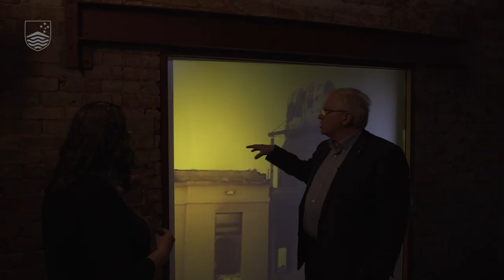Remembering the 2003 Mt Stromlo bushfires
On 18 January 2023 we mark the twentieth anniversary of the 2003 Canberra bushfires that devastated the ACT and ANU Mount Stromlo Observatory.

In one ruinous day, four people were killed, hundreds injured and 500 homes destroyed.

ANU Vice Chancellor and Nobel prize-winning astronomer, Professor Brian Schmidt, and Director of the ANU Research School of Astronomy and Astrophysics at the time, Professor Penny Sackett, share their experiences of this momentous event and reflect on its lasting impact on our community.

From destruction to rebirth and beyond, the fires remain embedded in the folklore of ANU to this day.

Read more in the ANU Reporter article: ‘Ashes under foot and heavens above: remembering Canberra’s 2003 bushfire disaster’.

TEQSA provider PRV12002. CRICOS provider 00120C